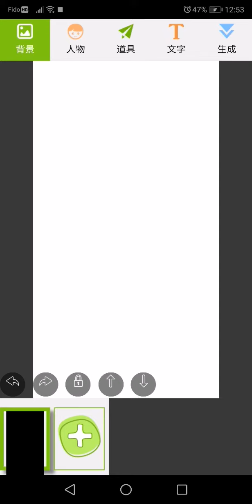2 如何添加背景道具和人物2